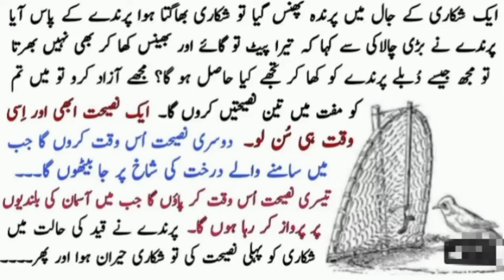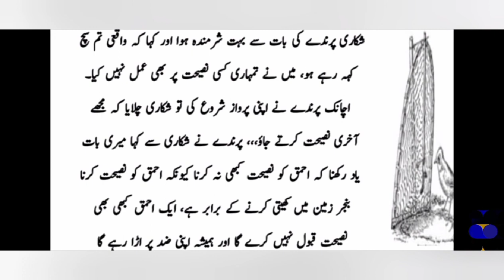Shikari or parindy ki kahani || urdu reading book